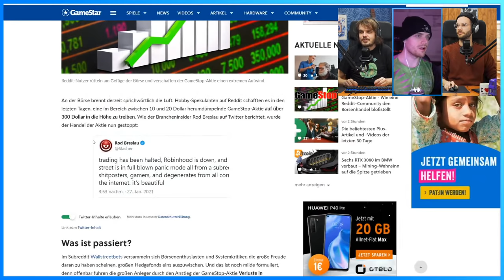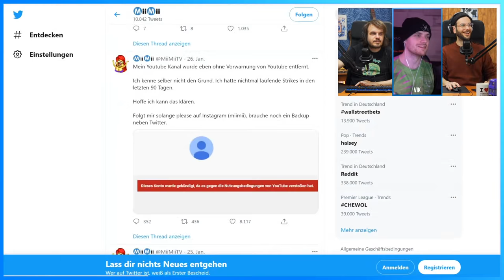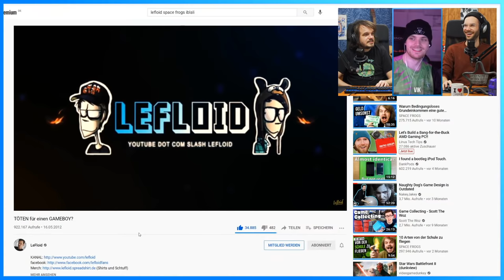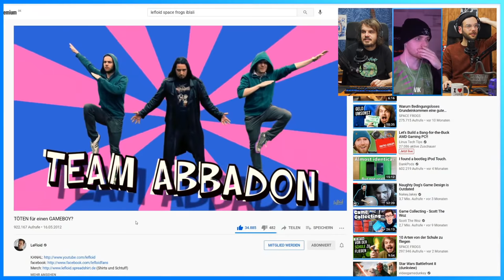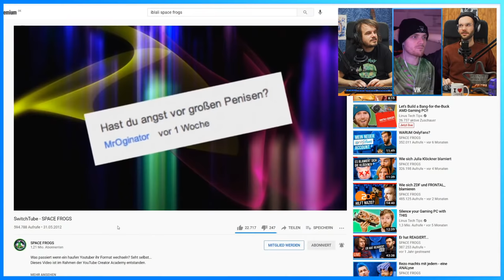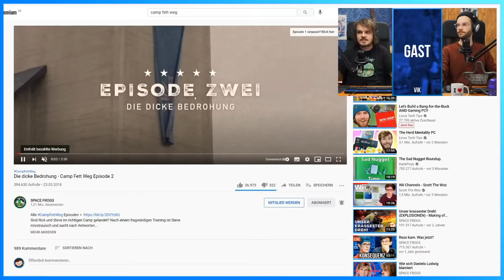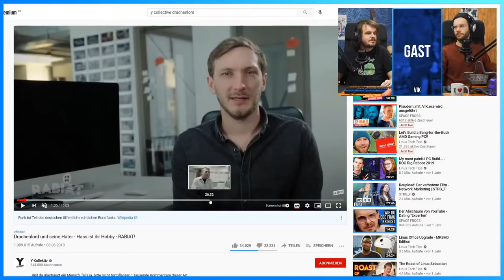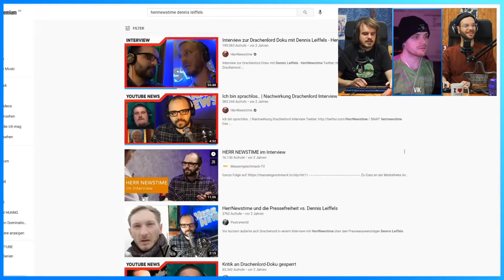Entspannt schnacken mit @BlaVlog - Space Radio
@BlaVlog  (früher bekannt als iBlali) ist ein Unterhaltungs-Urgestein YouTubes und wandert nach trotz Corona nach Madeira aus. Rieche ich da Beef mit Unge?